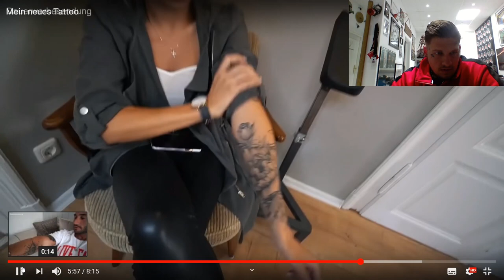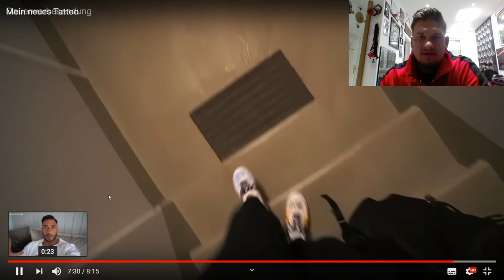The last Bachelor Sein Neues Tattoo /MEINE REAKTION